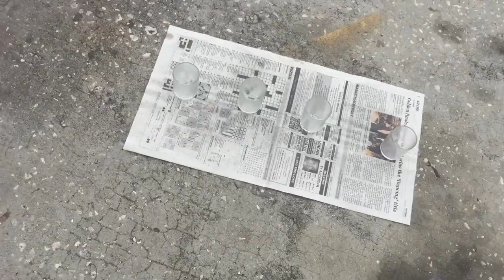DIY Candle Holders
Spray Painting Candle Holders